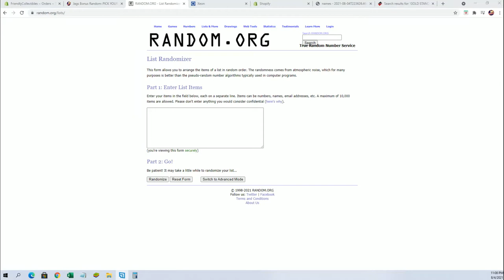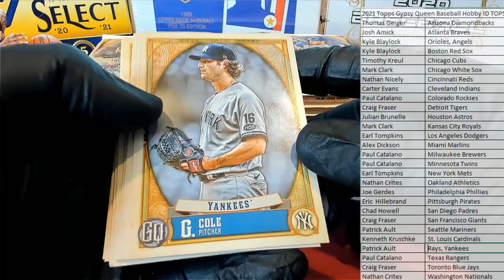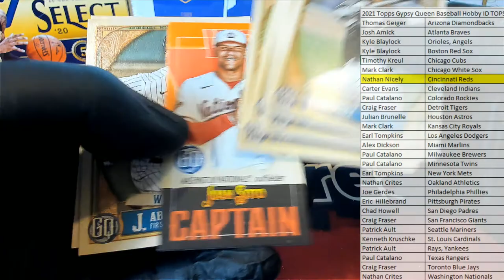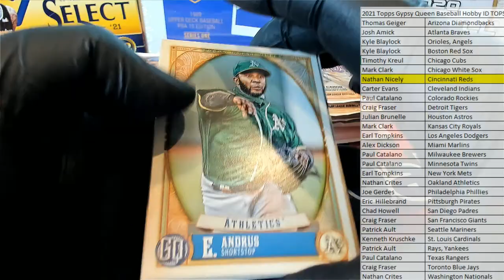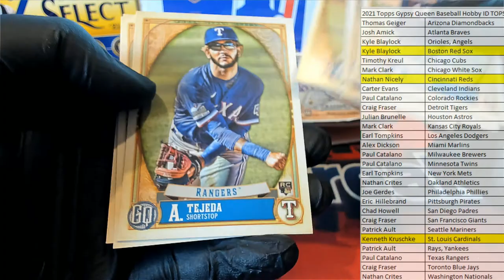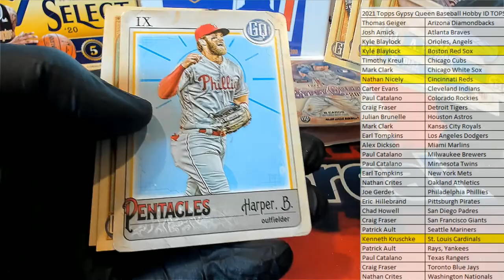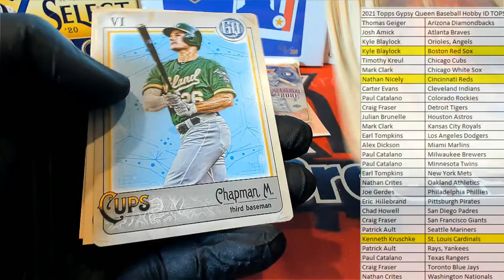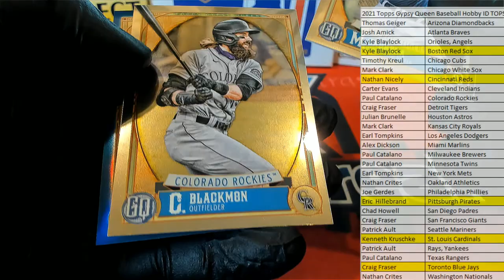2021 Topps Gypsy Queen Baseball Hobby ID TOPSGPQBBPYT204